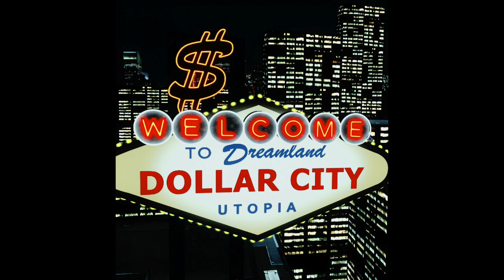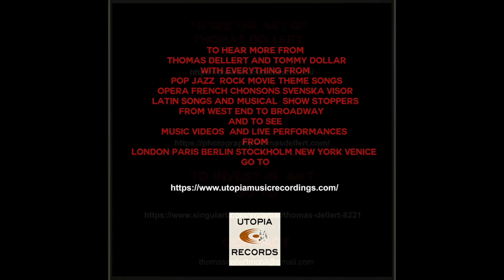FRANK SINATRA 100 year celebration by Tommy D 2023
NOT FOR SALE Or Monetising- Just for the Love of Frank Sinatra
This is a TRIBUTE to Frankie made with respect and admiration. I saw him two times during my life. First time in London  at the Albert hall and second time in Stockholm. Since I was a child I've admired Sinatra for his way of singing  but also because he reminded me of my father  who looked similar and always  had the same raincoat and hat when I grow up  Unfortunately as a child of a divorced parents  I had little contact with my dad for many years, while living with my mother Kjerstin Dellert  also a famous singer, who also sung the repertoire of Sintra  already in the 1950s New York.

When my father was on his deathbed I came to the hospital to see him a last time.  I had a taxi waiting outside as I was on my way to a a theatre to sing Sinatra songs with a live band. I s Told this to my father and he whispered to me with eyers closed " Oooo Sinatra " He also Loved Frankie. This was to be the very last world  he ever said to me.

The Art works of Sintra are made by me.

To see more art by Thomas Dellert go to
Singulart Art Gallery :